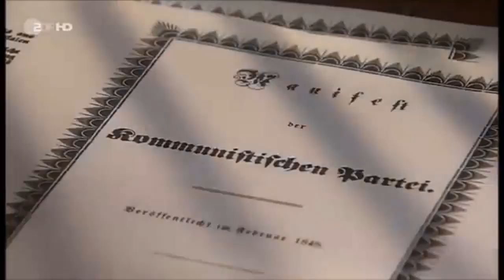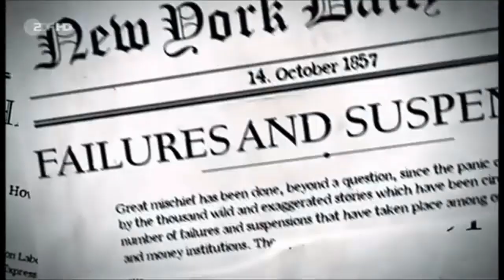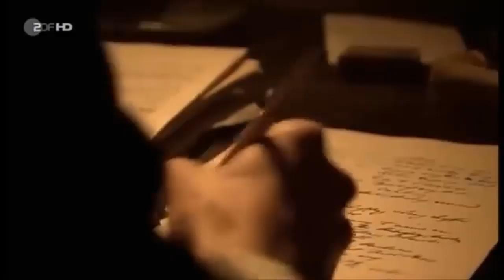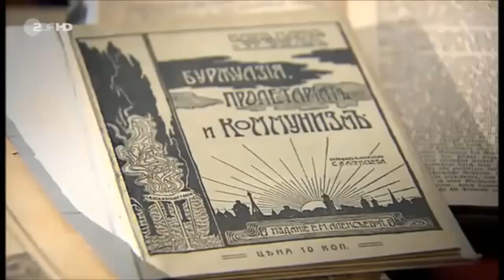RUSIA Y CHINA CONTRA LA HEGEMONÍA - EXAMINANDO LAS TEORÍAS DE ALEKSANDR DUGIN Y JIANG SHIGONG